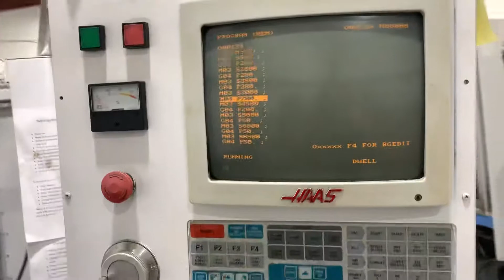HAAS 40hp Vector Drive Test W8037